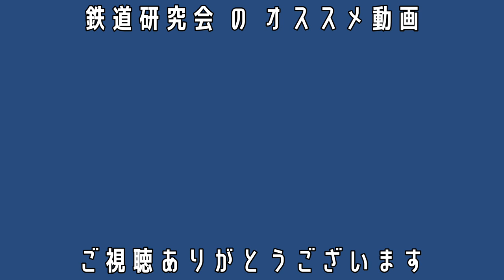バス利用感謝デー2019編【キッズ鉄道研究会】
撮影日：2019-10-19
■キッズコネクション